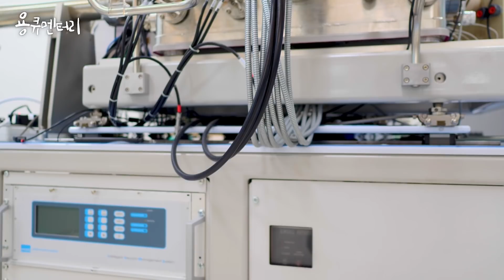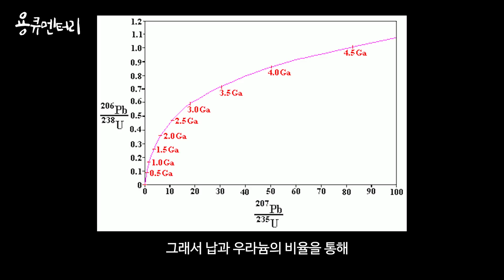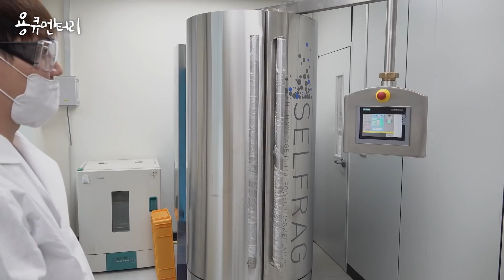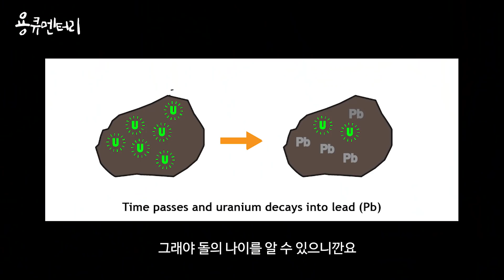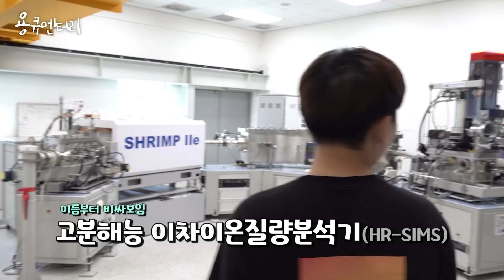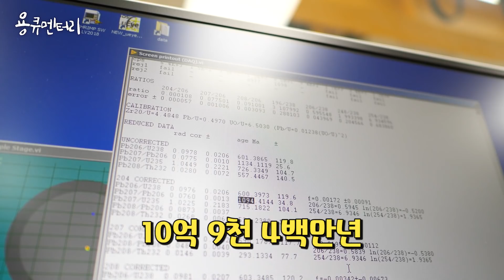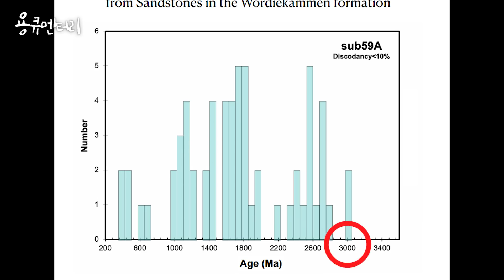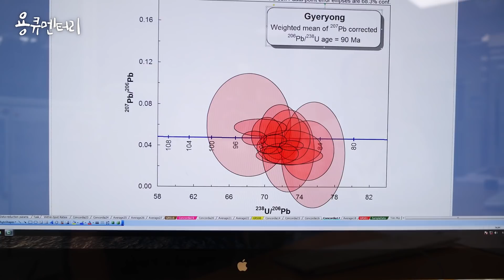북극에서 가져온 돌을.. 38억원 장비로 봤더니!?ㅋㅋㅋㅋㅋ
영상 흐름, 짜임새, 설명 등 고민만 며칠했는지 모르겠네요. 요즘 가면 갈수록 너무 진지한 것들만 올리는 것 같은 기분..?
궁금한 것들 전부 댓글 남겨주세요! 그리고 영상 어려웠는지, 쉬웠는지도 말해주시면 감사하겠습니다 :)

촬영 도와주신 한국기초과학지원연구원(KBSI)과 이기욱 책임연구원님 진심으로 감사합니다!

0:00 북극에서 가져온 화석
1:25 연대측정 설명
2:05 북극에서 가져온 돌 그리고 지질도
3:12 돌 부시기
5:38 저어콘 찾기
7:40 시료 분석 시작
8:27 결과 분석
11:02 돌멩이를 연구한다는 것은..(결론)